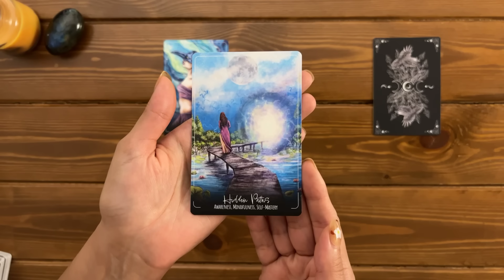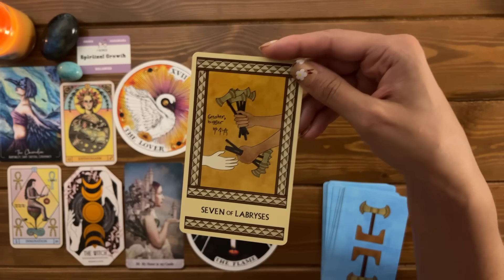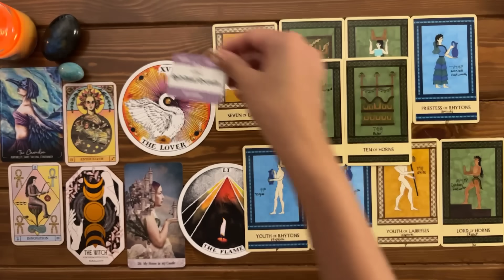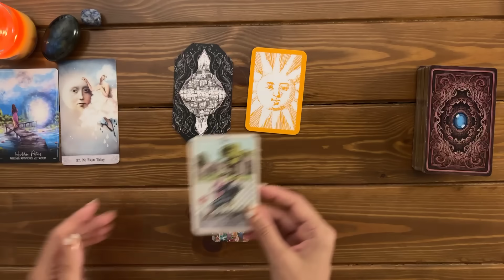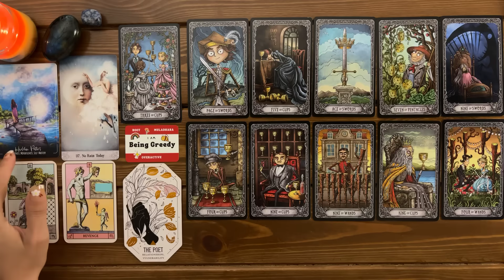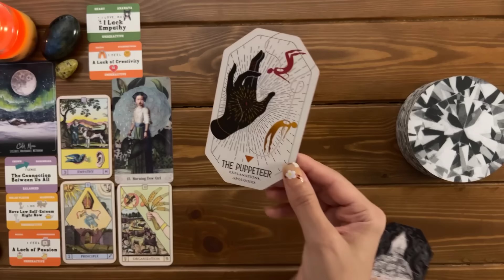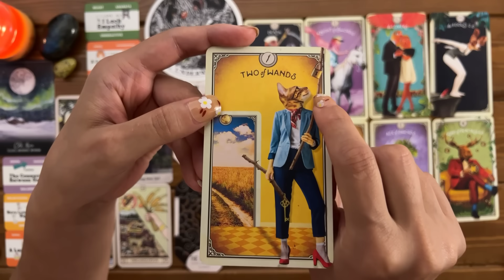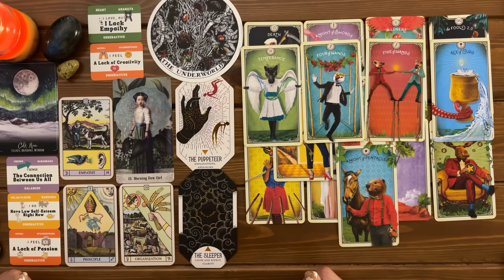What Did You Lose Almost All Your Life and Are Now Getting Back! | Timeless Reading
What Did You Lose Almost All Your Life and Are Now Getting Back! ✨🚸 👉✨

🦋:Timestamps:🦋
Pile Picking: 00:00

Pile 1 (The Chameleon + Amazonite): 05:46
Pile 2 (Hidden Paths + Blue Dot Jasper ): 26:50
Pile 3 (Cold Moon + Green Grass Jasper): 42:52

🎴Decks used in this reading:
-Oracle of Mystical Moments by Catrin Welz-Stein
-Tarot Of Curious Creatures by Chris-Anne
-Earth, Moon, & Shadow Oracle by Serefina Yeshe Mesa
-The Citadel: A Fantasy Oracle by Fez Inkwright
-The Minoan Tarot by Laura Perry